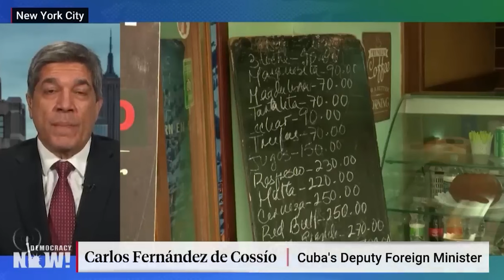Medicinas en Cuba y la traición de Iván Duque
(+Italiano/Francés)

Medicine a Cuba e il tradimento di Ivan Duque
Les médicaments à Cuba et la trahison d’Ivan Duque

Cubainformación TV.- Que Cuba esté en la llamada “Lista de países patrocinadores del terrorismo”, elaborada por EEUU, implica medidas adicionales al bloqueo financiero que sufre la Isla desde hace más de 60 años.